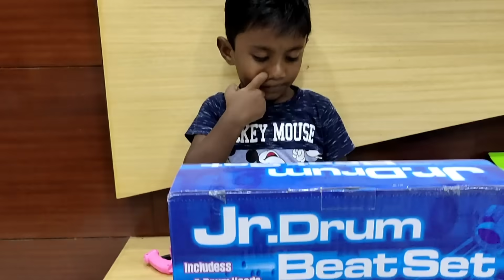Electric drum music kit for kid unboxing and review by ariyan ghuku||2022||ariyan lifestyle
hi friends
in this video I saw you electric drum music kit unboxing and review

friends ajj main unboxing and review kiya hain electric drum music kit for kid,